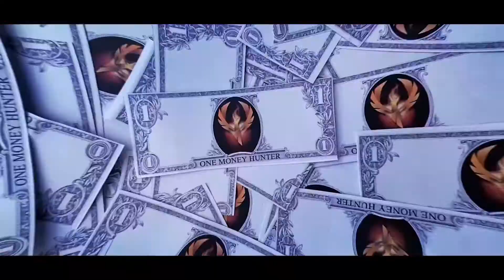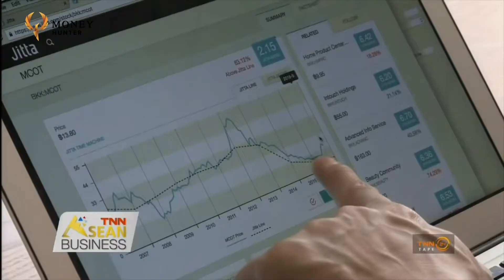Blockchain เทคโนโลยีการเก็บข้อมูลแบบใหม่ มั่นใจ ปลอดภัย ตรวจสอบได้ 📦⛓I Ep.13 Money Hunter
💎 ในโลกยุคปัจจุบันนี้ปฏิเสธไม่ได้ว่าเทคโนโลยี Blockchain เป็นนวัตกรรมที่เกิดขึ้นมาและสร้างความเปลี่ยนแปลงในอุตสาหกรรมโลกเป็นอย่างมาก

แต่สิ่งที่ผู้คนอยากรู้มากกว่าก็คงจะเป็นคำถามที่ว่า Blockchian นั้นคืออะไร❓

🥰 คลิปนี้ฮันเตอร์จะพาไปทำความรู้จักและประโยชน์ของเทคโนโลยีนี้กันค่ะ

🙏 หวังว่าทุกท่านจะได้ความรู้กลับไปและอย่าลิมกดไลค์ กดแชร์ กดติดตามให้กำลังใจกันและกันนะคะ  💛🧡💙